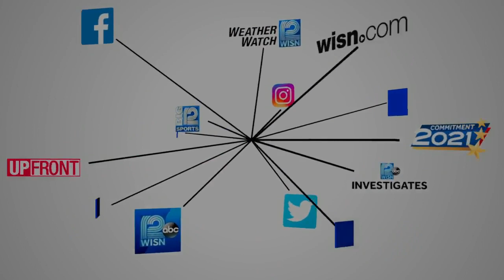Boosters recommended for teens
DHS Sec.-designee Karen Timberlake says covid booster shots are recommended for teens because of evidence the vaccine’s effectiveness declines over time.